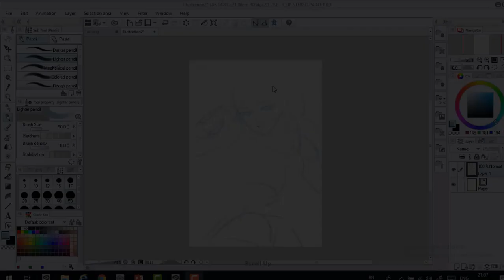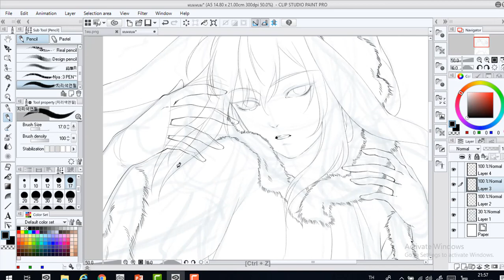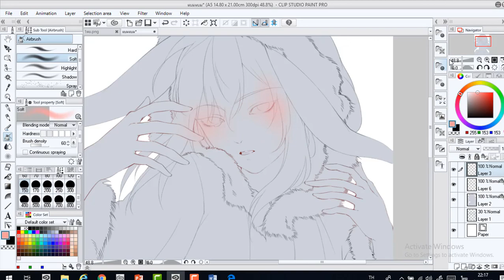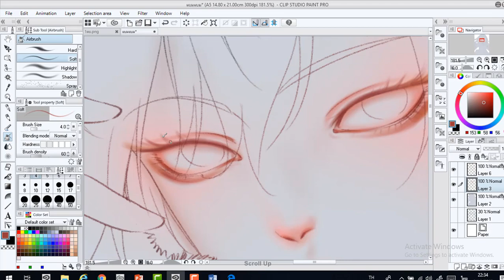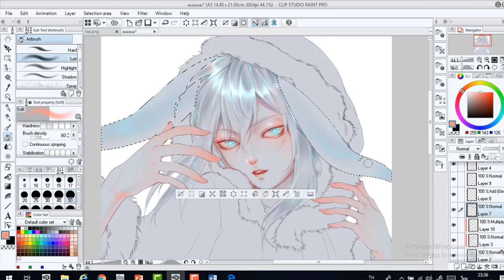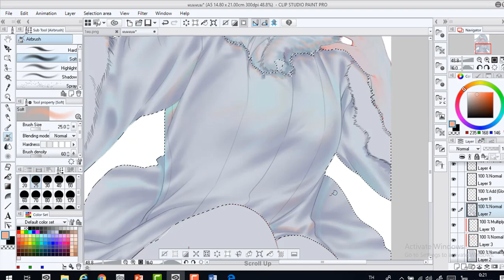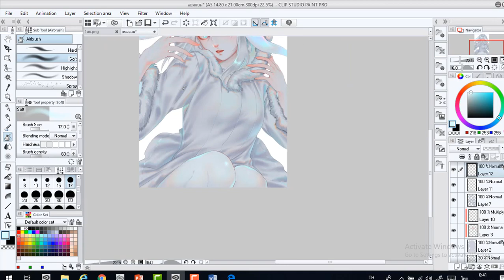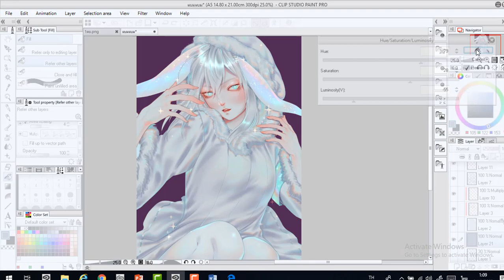[SpeedPaint] BamBam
สวัสดีค่า เป็นสปีดเพ้นท์แรกที่อัพโหลดลงช่องยูทูป เปิดด้วยน้องแบมแบม มาสคอตกระต่ายประจำเพจและโปรไฟล์แชแนชของเราค่ะ  ขอโทษด้วยที่ไม่มีช่วงทำดอกไม้กับตอนปรับรูปสุดท้ายออก ตอนนั้นเพ้นท์ดึกมากเลยเบลอไปกดพักไว้TT
หลังจากนี้คงมีโอกาสได้ทำงานเพ้นท์มากขึ้น ถ้าไม่ลืมจะอัดสปีดเพ้นท์มาให้ชมกันเรื่อยๆ ถ้าชอบก็อย่าลืมกดติดตามไว้ด้วยนะ!

Hi! This is a first speedpaint video on my chanel. The girl name is BamBam ,my lovely rabbit girl mascot.Sorry for no have part of paint flowers and adjust a litte detail because while I painting is too late ,so I forget to continue record.. Whatever after now I may have more time to paint practice. I will try to upload my video more in the future.

ช่องทางอื่นสำหรับติดตามงานวาด (Contact)